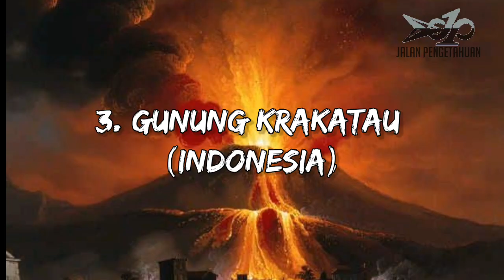Letusan Gunung Terdahsyat Di Dunia!! Nomor 1 Hampir Kiamat!!!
Pada kali ini Mr.Jp akan membeberkan fakta mengenai 5 Letusan Gunung Terdahsyat di Dunia dan sepanjang sejarah bahkan menjadi bencana parah yang dapat memicu hancurnya bumi atau dengan kata lainnya adalah kiamat. 3 diantaranya terdapat di Indonesia loh... Penasaran? kuy tonton lebih lanjutnya.